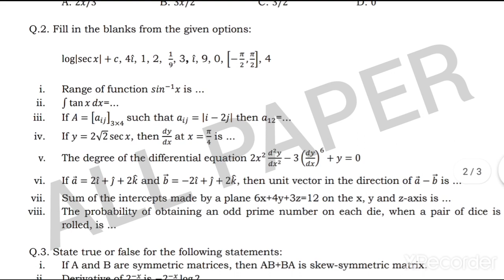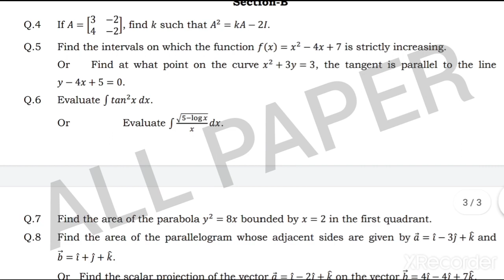real pre board class 12th math paper, 22 February 2021, PSEB board,